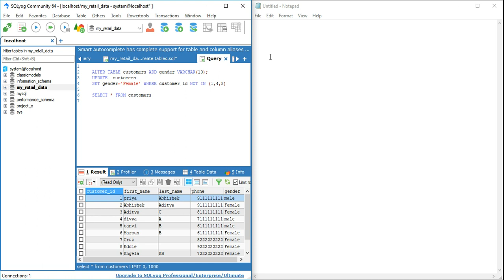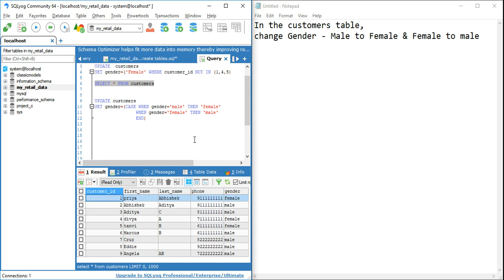SQL Interview - Update table with case statement || change gender values male to female & vice versa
In the customer's table,
change Gender - Male to Female & Female to male

ALTER TABLE customers ADD gender VARCHAR(10);

UPDATE customers
SET gender=(CASE WHEN gender='male' THEN 'female'
  WHEN gender='female' THEN 'male'
  END)

SELECT * FROM customers